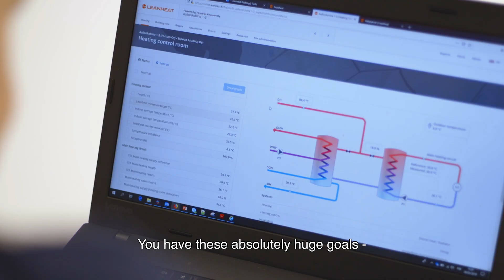Meet our people at Danfoss, Jukka - Managing Director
Meet Jukka Aho. He was one of the software coders in the start-up company Leanheat. Now he is Managing Director, Leanheat by Danfoss, and the software helps save energy in buildings by using artificial intelligence and internet of things sensors.